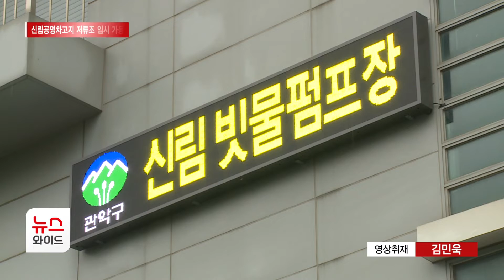빗물 '6만 톤' 저장… 신림공영차고지 저류조 임시 가동 / HCN 관악방송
관악구 관악IC 부근에는 신림공영차고지 공사가 한창인데요. 집중호우가 올 경우 빗물을 담아두는 저류조 기능도 하게 될 이곳을 오세훈 시장이 찾아 현장 점검에 나섰습니다. 보도에 정주영 기자입니다.